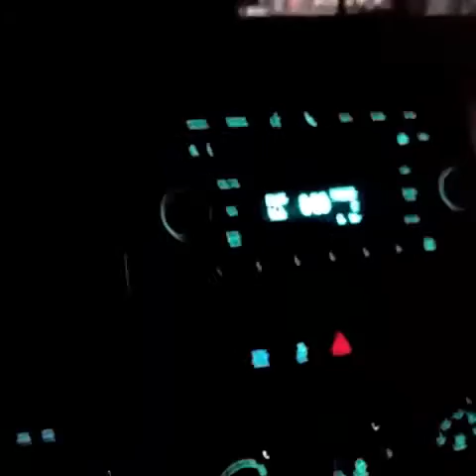Monday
Leave it to the breeze